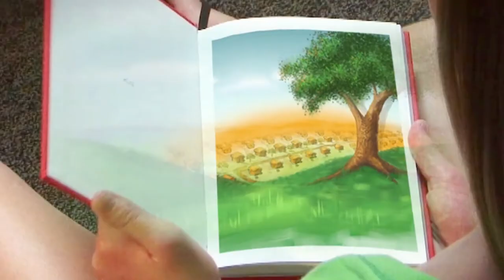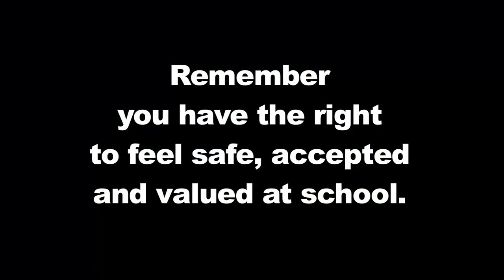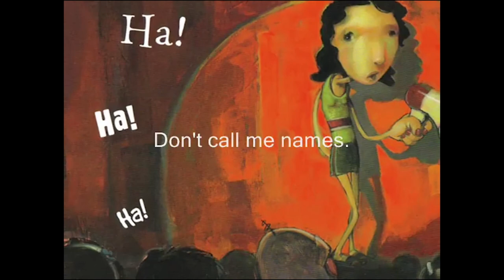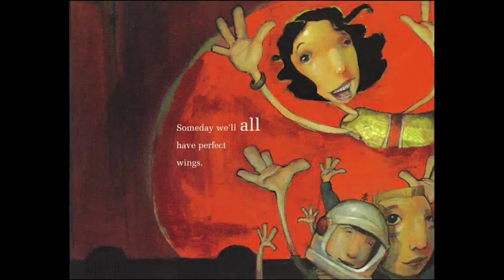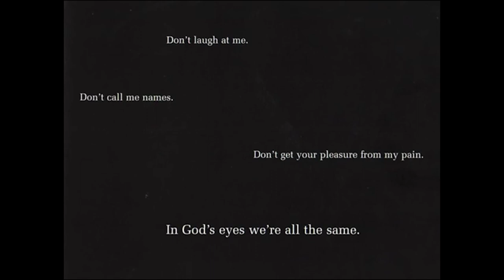Everyone Deserves to Be Included: Grades K-2 Module #3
Our content has been developed to engage and motivate children through a combination of teaching, storytelling and activities. This sample clip features the wonderful, animated story “Discrimination is a Big Word,” created by Gilbert Public Schools in Gilbert, AZ, as well as the moving song “Don’t Laugh at Me,” by Steve Seskin and Allen Shamblin, and with illustrations by Glin Dibley.

An important part of the message is that one child’s actions can make a powerful difference, and this module is followed by an art activity that encourages children to think of and commit to kinder actions at school and at home.

The award-winning Dare to Care Bullying Prevention and Life Skills program has been taught to more than 1,000,000 students over 20+ years. Our program’s virtual format and one-year licensing model enables us to deliver richer and more comprehensive content than would be possible in a single-day assembly. We address multiple forms of bullying – including the challenging topics of cyberbullying, discrimination and racism, and sexual harassment – and educators can revisit lessons as often as needed throughout the year.